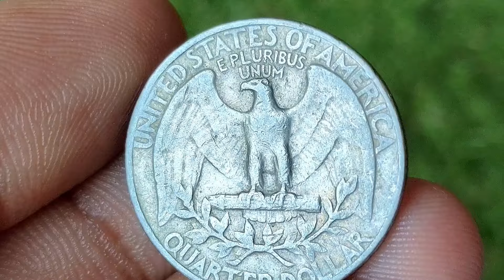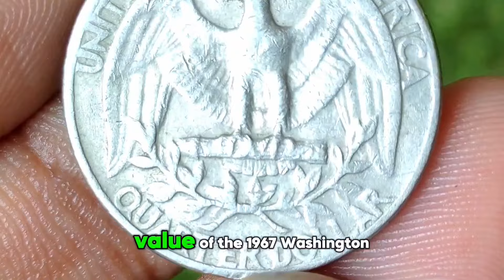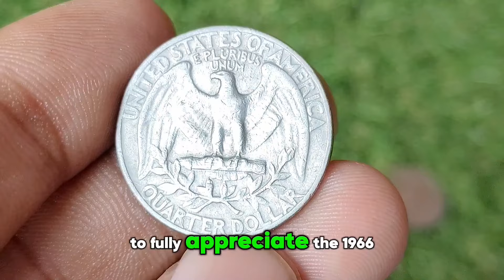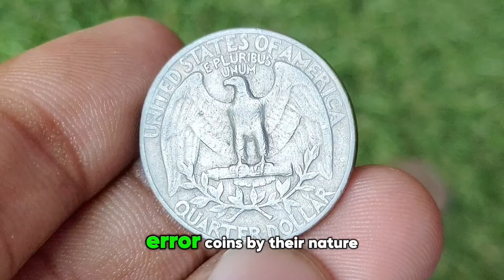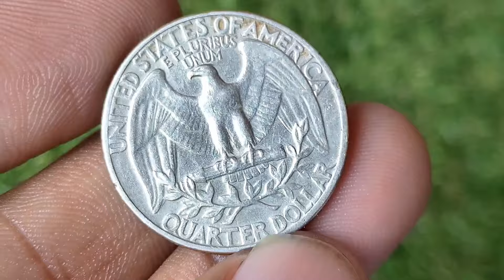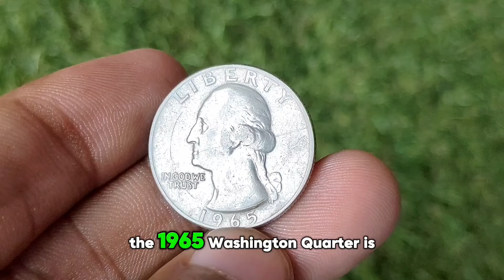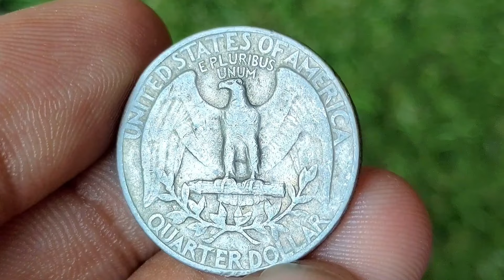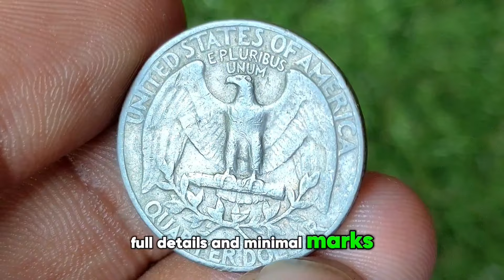DO YOU HAVE THESE TOP 5 ULTRA RARE WASHINGTON QUARTER DOLLARS TO LOOK FOR YOUR POCKET CHANGE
Do you have these top 5 most ultra rare Washington quarter dollars to look for your pocket change,The following list is a chart of the most expensive Washington quarter dollars. Most of these are auction prices. Several private sale prices over 1.millions dollars are not in this list yet.all of the world’s most valuable Washington quarter dollars was minted in the United States, though there are a few exceptions. Here’s a look at 5 rare Washington quarter dollar that are worth six figures or more